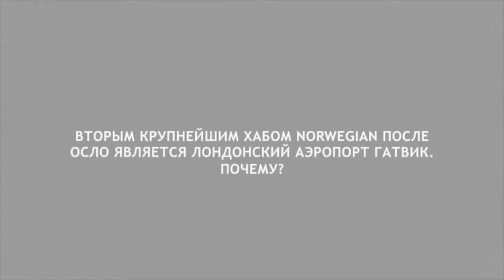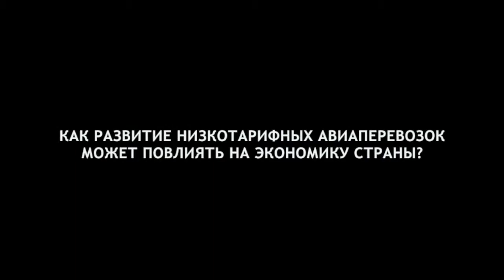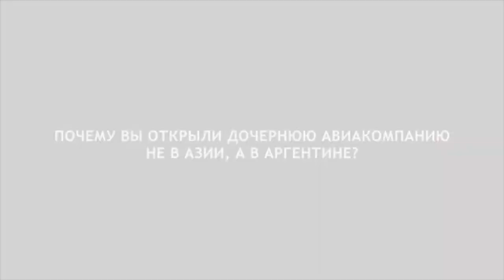Norwegian верит в правое дело лоукост-перевозок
Этой осенью президент и главный акционер компании Бьерн Хус посетил форум "Крылья будущего" в Москве, где ответил на вопросы АТО о "скандинавском феномене", впечатлениях от эксплуатации Boeing 737MAX на трансатлантических маршрутах и перспективах лоукоста в России. Полный текст интервью читайте